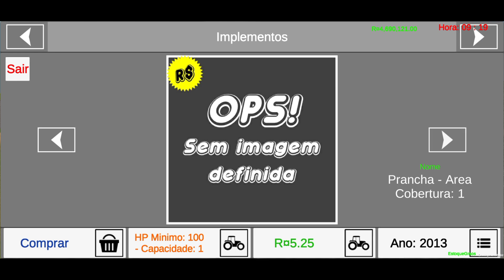SAIU A NOVA ATUALIZAÇÃO DO BRASÍLIAN FARMING SIMULATOR GAMEPLAY!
Olá só Cristiano!!!

Download 📩🔗

APK!

Meu celular redmi note 8 pro

Jonnhy Play

Gelinho.

Djnanta

Até o próximo vídeo fica com Deus!!